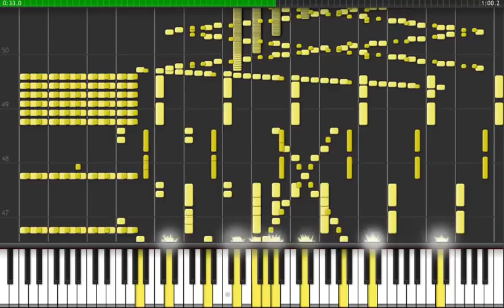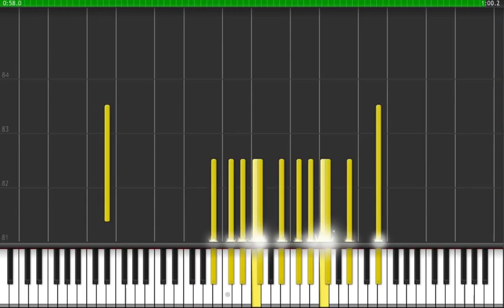Synthesia - Andrew B.: Impossible song #4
Exported straight from Noteflight.

Please note that if you want to use one of my videos or some, even though it's under the CCL licence, send me a message that you want to use my videos and I will normally say yes and leave you alone, not complaining. People, please DON'T STEAL! It is a crime to steal stuff, like downloading without paying!